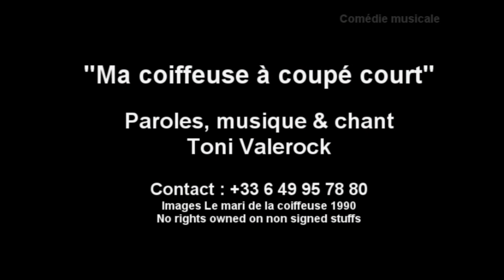"Ma coiffeuse a coupé court" Toni Valerock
Comédie musicale "Un Gispsy à Paris"
Musical comedy "A Gipsy in Paris"
Comedia musical "Un Gipsy en Paris"
音樂劇《巴黎嘅吉普賽人》
Мюзикл «Цыганка в Париже»